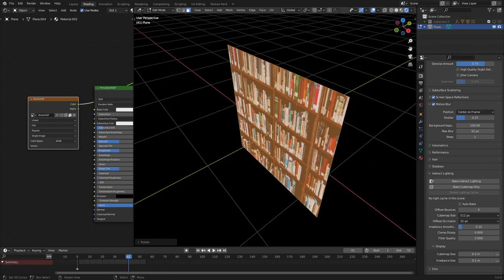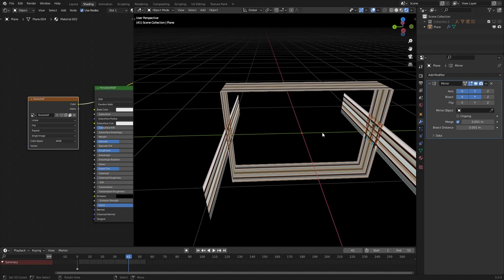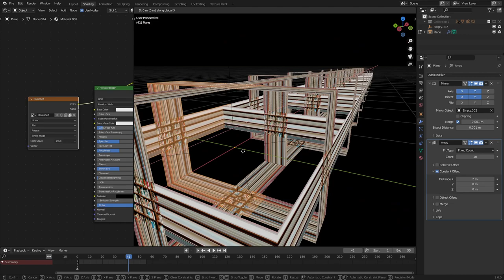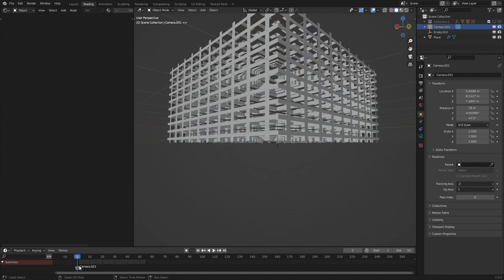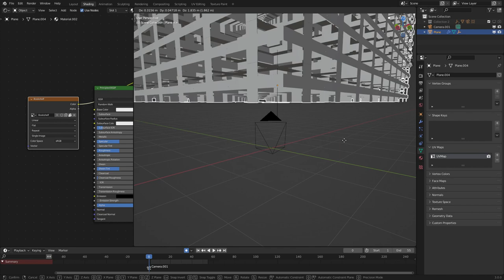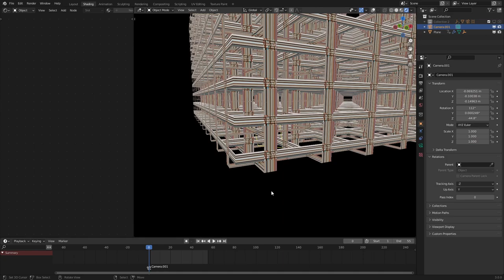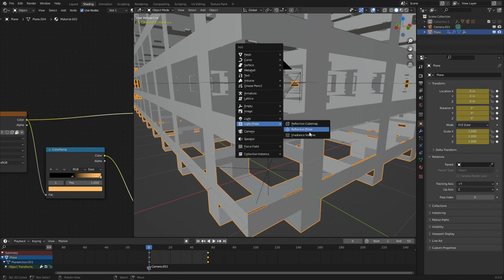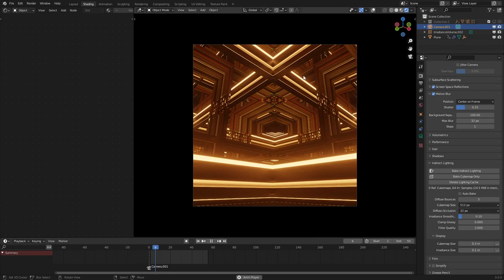How to make the Interstellar Infinite Bookshelf in Blender!